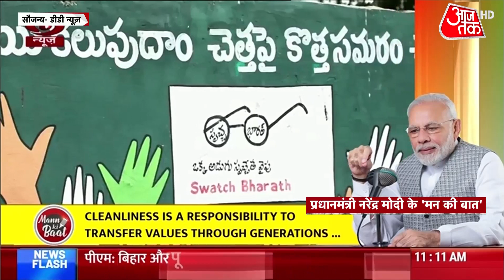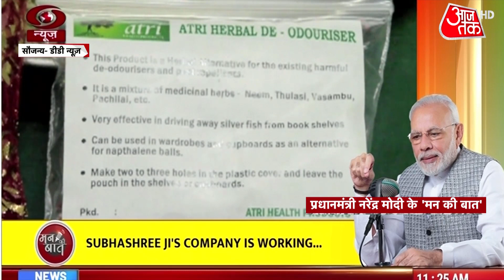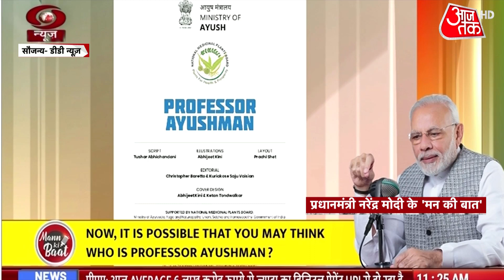Mann Ki Baat: PM Narendra Modi ने किया आर्थिक स्वच्छता का जिक्र, बोले- Economy में पारदर्शिता आ रही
Mann Ki Baat: PM Narendra Modi रविवार को 'मन की बात' के जरिए देश को संबोधित किया. ये 81वां एपिसोड था. आज 'वर्ल्ड रिवर डे' भी है, इसलिए पीएम मोदी ने अपने कार्यक्रम में नदियों के महत्व के बारे में बताया. पीएम मोदी ने कहा, 'नदी हमारे लिए भौतिक वस्तु नहीं, बल्कि जीवंत इकाई है. तभी तो हम नदियों को मां कहते हैं. हमारे कितने ही पर्व हों, त्योहार हों, उत्सव हो, उमंग हो, ये सभी हमारी इन माताओं की गोद में ही तो होते हैं.'